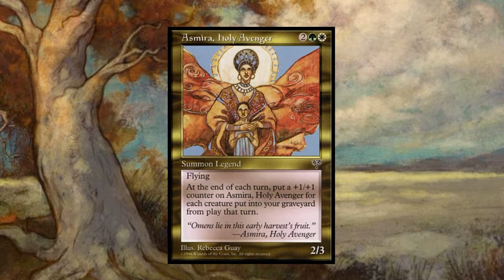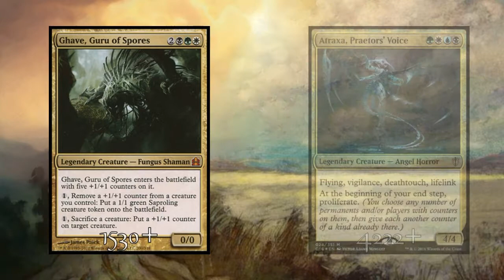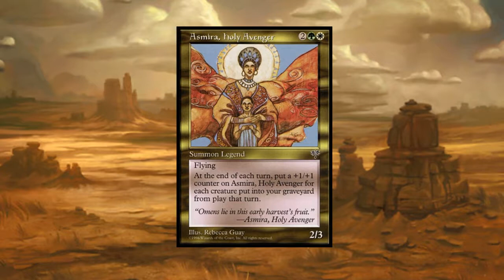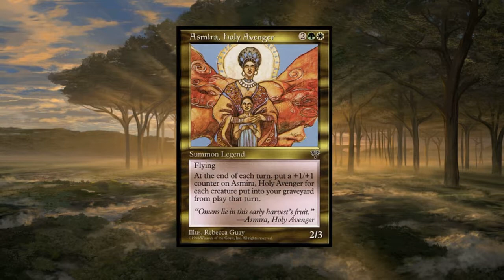Underplayed Commander Spotlight #2 - Asmira, Holy Avenger [GER/ENG sub]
In the second episode of "Underplayed Commander Spotlight" I would like to present: "Asmira, Holy Avenger".

Asmira is a pretty unique and entertaining commander, who offers a new take on the Selesnya color-combination by potentially breaking the color-pie.
Regardless of her versatility Asmira is pretty unpopular and I hope that this spotlight will spark your interest in her!

Magic the Gathering is a collectible card games published and owned by Wizards of the Coast.

*Greg Staples
*Rebecca Guay
*Adam Paquette
*Noah Bradley